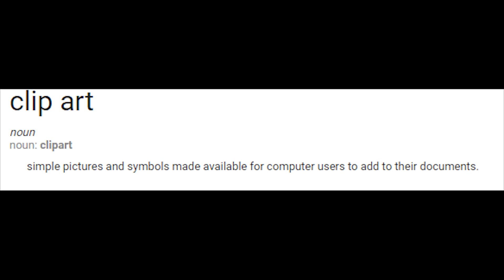ClipArt Exhibition [1] Dogs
Looking at some clipart for dogs and then rating some clipart for dogs with some numbers.